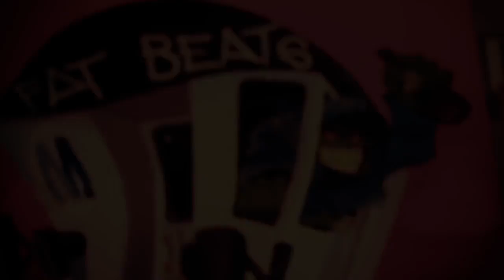1982 - Goin' Back (feat. Xzibit & Cassidy) [HD]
Directed by John Colombo